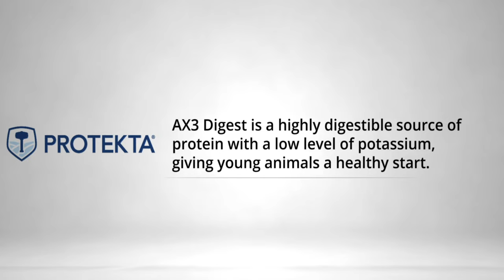Dr. Dawn Koltes: Inspiring Poultry Education | Ep. 38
If students are to be successful, the poultry industry needs education. It provides them with comprehensive understanding of practices, challenges, and opportunities that cover all the critical topics in the field along with allowing them to make informed decisions and apply what they learn in the classroom. In that sense, engagement is a vital aspect of poultry education, one that is achieved through interactive learning methods, practical training, and real-world experiences. In this episode, Dr. Dawn Koltes shares her experiences with teaching poultry classes, engaging students through hands-on activities that foster critical thinking and problem-solving skills, and encouraging their passion for the industry.

“It's all about building connections and networks – I think that is a really good way of getting to be successful and true to who you are." - Dr. Dawn Koltes

(00:00) Highlight
(00:12) Introduction
(06:48) The guest’s career path
(10:14) Challenges and opportunities of teaching big-sized classes
(14:10) Teaching scholarships in poultry education
(15:54) Engagement with online learning: the post-covid scenario
(17:55) Avian Physiology classes
(23:00) Internship programs
(26:46) How to pursue an internship and what it looks like
(34:23) Turkey facilities
(43:18) Three final questions

Meet the guest:  Dr. Dawn Koltes

Experience:

- Current: Assistant Professor at Iowa State University
- Past: Research Scientist at the University of Arkansas; Postdoctoral Research Fellow at Iowa State University

Background:

- Ph.D., Genetics (Iowa State University)
- M.Sc., Animal Breeding and Genetics (Iowa State University)
- B.Sc., Animal Sciences (University of Arkansas)